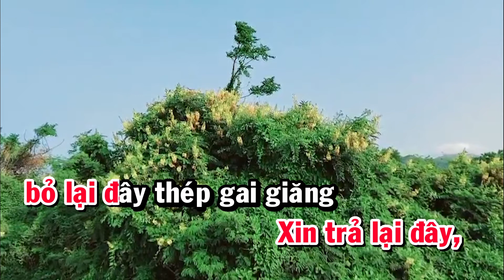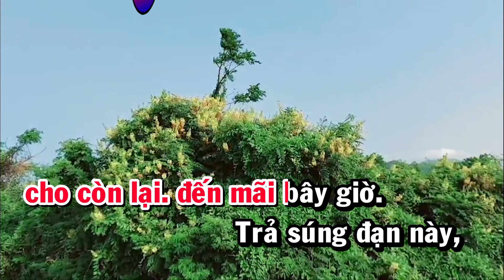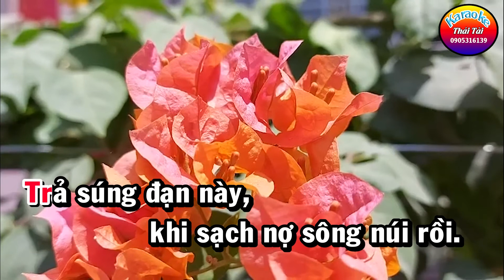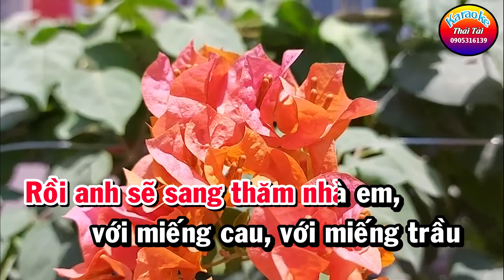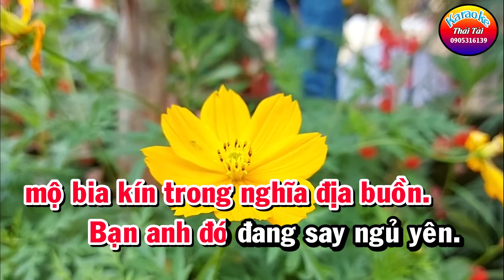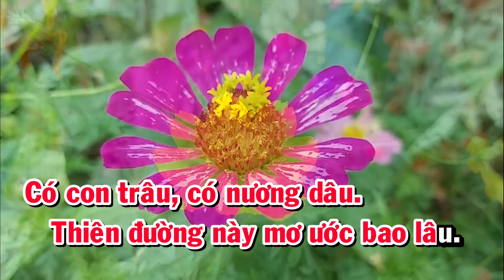Karaoke Một Mai Giã Từ Vũ Khí Tone Nữ - Thái Tài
❖ Bài hát : Một Mai Giã Từ Vũ Khí
❖ Sáng tác : Trịnh Lâm Ngân
❖ Thể loại :  karaoke
❖ Trình bày : Thái Tài